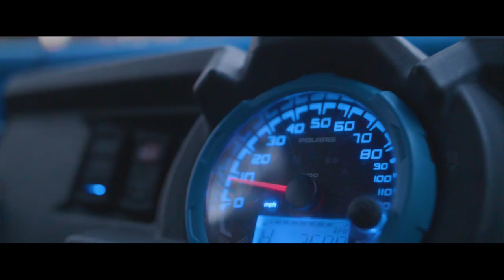Jay Jefé - Stargazing (Official Music Video)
Jay Jefe - Stargazing Official Video
shot by: DOTVISION

New single from latest EP entitled HUMBL3
The fourth project of Jay's Humble Series

For more of Jay ..